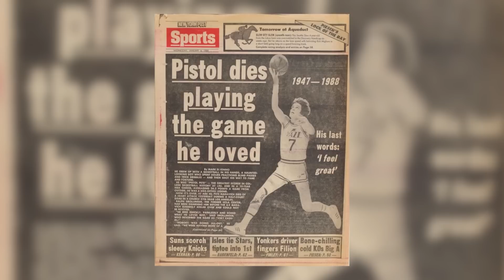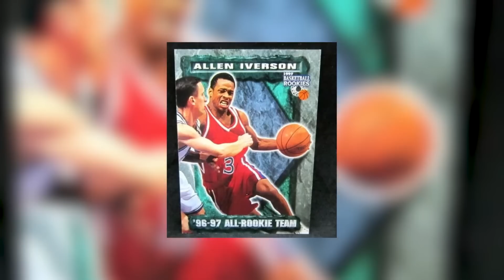Top 8 Greatest Ankle Breakers In NBA History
Although dribbling is one of the most basic basketball skills, it is one of the most difficult to master, which is why those who do it well always come at a high premium, especially at the elite level of the sport. While there have been some exceptional ball-handlers in the NBA, there are a few that have truly stood out from the crowd.

Basketball Spot provides original informative videos about the sport of basketball to entertain lovers of this sport. If you are already a basketball fan, or if you are simply curious about basketball, this channel is for you.